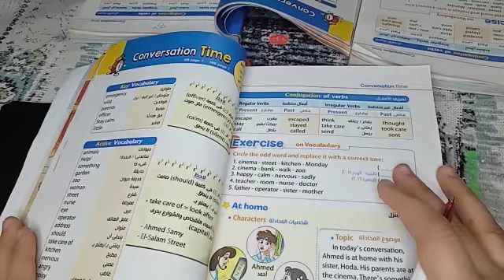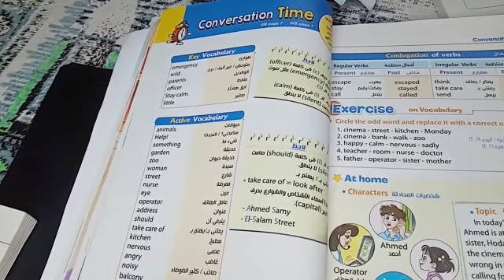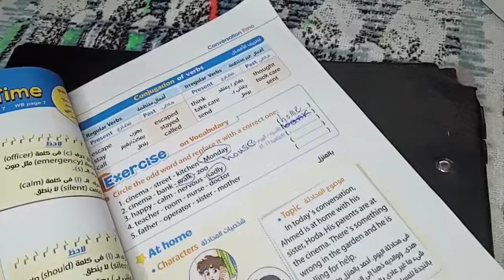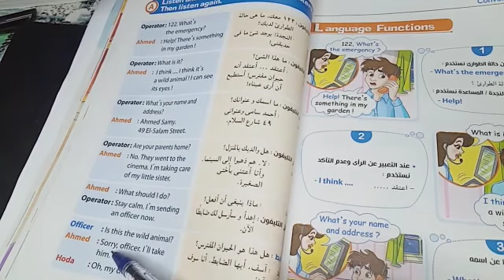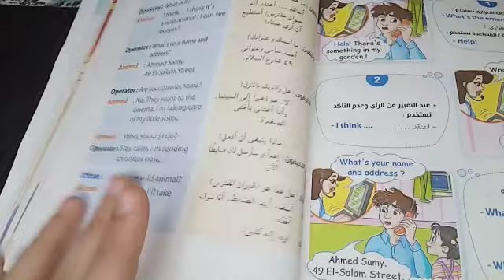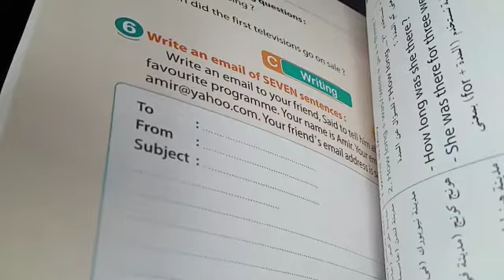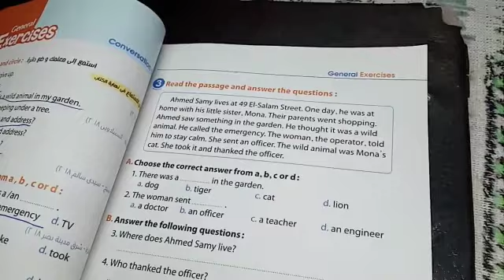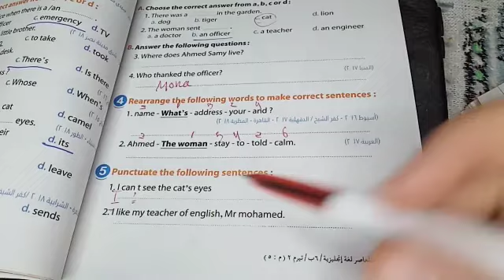انجليزي|ساتة ابتدائي| الترم الثاني| الوحدة السابعة| الدرس الاول zoo animals escape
انجليزي ساتة ابتدائي الترم الثاني الدرس الاول الوحدة السابعة zoo animals escape